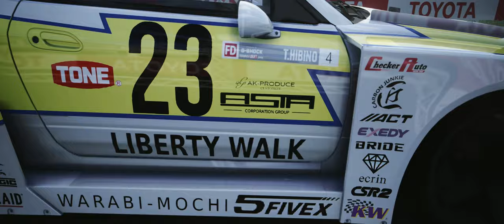Liberty Walk S15|Formula Drift Japan Okayama|LB-Super Silhouette S15 SILVIA|AssettoCorsa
Liberty Walk S15 in Formula Drift Japan Okayama!!

This time I drifted the Okayama International Circuit with LB-Super Silhouette S15 SILVIA.

Car MOD
Presented By Peisan

Graphic MOD

Equipment used

PC Spec
CPU…Intel Core i7-10700K (1200/3.80GHz/16M/C8/T16)
GPU…NVIDIA GeForce RTX2070S 8GB
RAM…32GB

Monitor
LG…Ultra Gear 34inch/21:9 Ultra wide(2560×1080)/144Hz

Cockpit
rosso modello…GTD SPEC-i

Handle controller
Thrustmaster…T300RS GT Edition

Shifter
Thrustmaster…TH8A